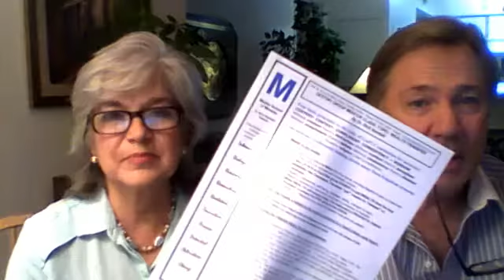DESTINY GROUP MENTORING